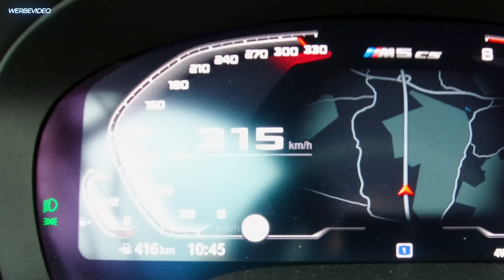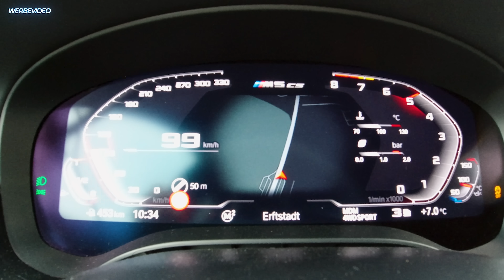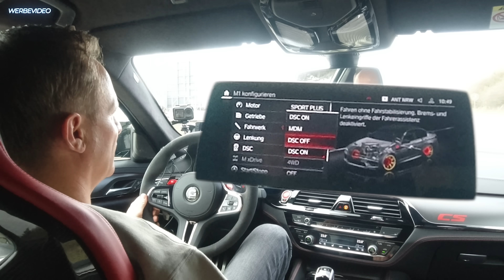BMW M5 CS | G-POWER | 800 PS | 1050 Nm | Pure Brachianz | Matthias Malmedie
G-POWER hat den sowieso schon heftigen BMW M5 CS nochmal brutaler gemacht. Mit seinen 800 PS und 1050 Nm Drehmoment ist er auf jeden Fall nicht für die Hände von jedermann geeignet. Auf der unbegrenzten Autobahn teste ich die Höchstgeschwindigkeit und es geht quer über die Landstraße.